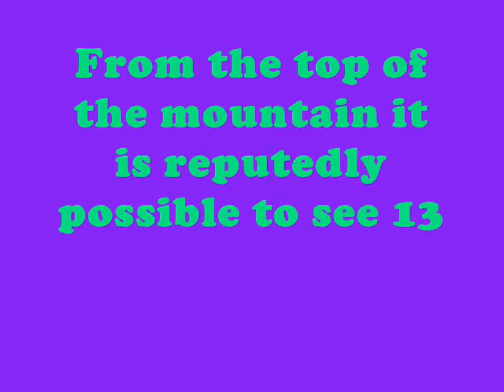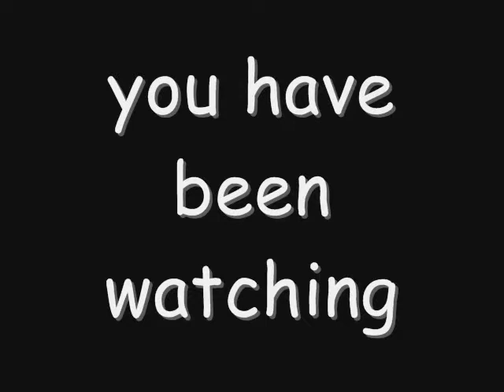Walking In Wales Moel Siabod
Walking Video